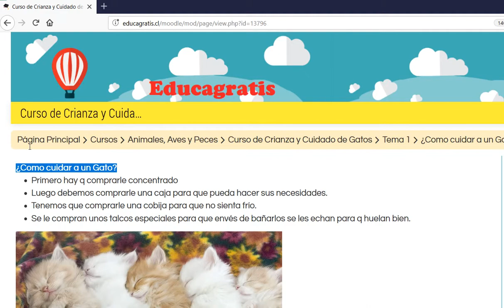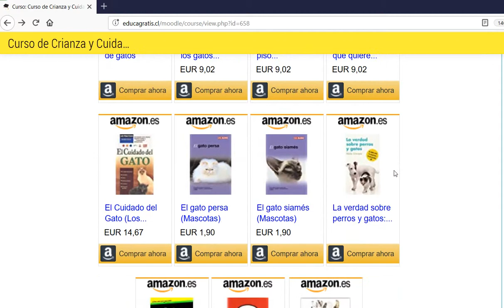Curso de Crianza y Cuidado de Gatos